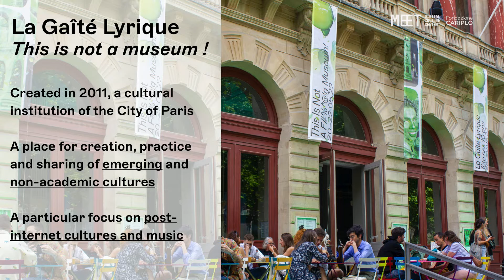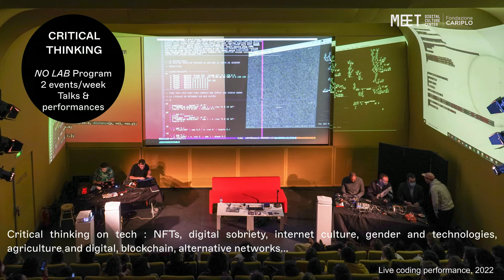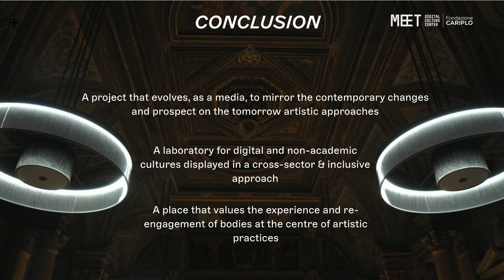The New Atlas of Digital Art | Anna Tardivel, La Gaité Lyrique (ENG)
Address to the plenary session of June 23, 2022 "the international scene," first day of the conference.